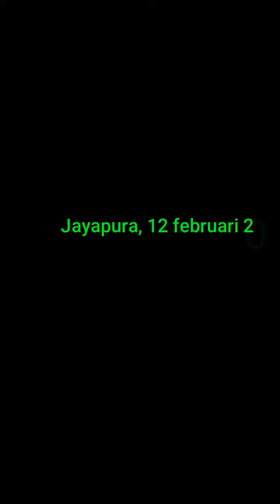Nona cantik Bucend JAYAPURA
Nona cantik Bucend, putri dari wira susanti dan hendri mustofa